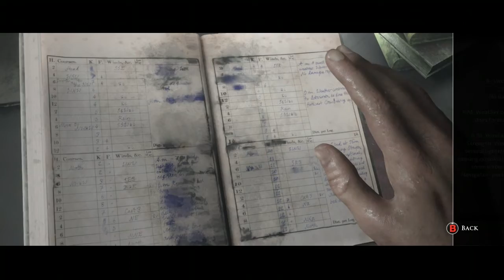The Dark Pictures Anthology: Man of Medan - Hint from the Curator / The Group comes together